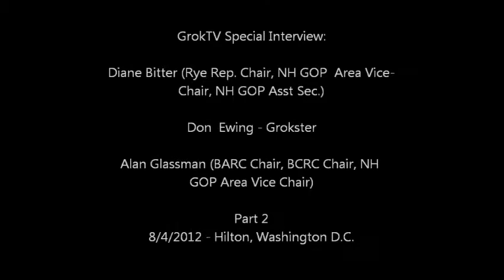GrokTV Event: AFPF Defending the American Dream -- NH GOP edition (sorta) Part 2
This past weekend was the Americans for Prosperity's Defending the American Dream Summit; a gathering of free market and Liberty and Freedom loving activists who came to go to workshops to sharpen their skills and to listen to an impressive list of well known (and loved) Conservative and Liberty speakers.  GraniteGrok was invited to come  and spent the weekend on Radio Row where, obviously enough, radio talk hosts came in to do their shows remotely and to interview some of the speakers and notables that were at the event (we were the only blogsite allowed and the only ones doing live video of our interviewees!). So besides the first interview series ("What is your American Dream -- and Obama's?"), we had a fair number of folks to yak with.

AFP AFPF Alan Glassman Americans For Prosperity Americans for Prosperity Foundation Defending the American Dream 2012 Diane Bitter GraniteGrok Liberty & Freedom activists NH GOP Tea Party
GrokTV Event: AFPF Defending the American Dream -- NH GOP edition (sorta)

by Skip[edit]

Travel 500 miles and what do you get?  NH folks who are willing to talk with you.  Earlier, it was Bill O'Brien, Speaker of the NH House that attended a couple of the workshops that the Americans for Prosperity Foundation had at its Defending the American Dream Summit 2012.  This time, it was two activists, Diane Bitter and Alan Glassman who were on the hot seat and helping me out was fellow Grokster Don Ewing.

Funny thing; both Don and I are Members of the NH GOP State Committee yet ended up grilling Diane (Rye Republican Chair, an NH GOP area Vice-Chair, and Assistant Secretary, and is a much beloved and respected activist in the TEA Party / 9-12 Project / Liberty & Freedom movement) and Alan (Barnstead-Alton Republican Committee, Belknap County Republican Committee, and also an NH GOP Area Vice-Chair) on a number of topics including one that was prescient for what came up at this week's Belknap County Republican meeting - NH GOP Leadership unwilling to maintain Party discipline when elected Republicans "stain the brand".